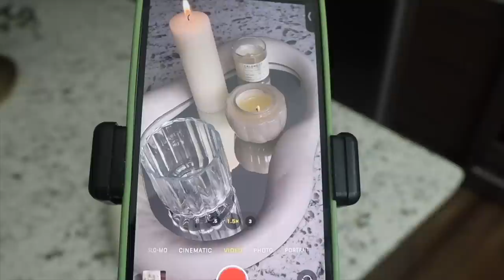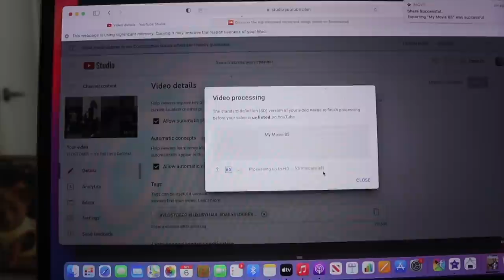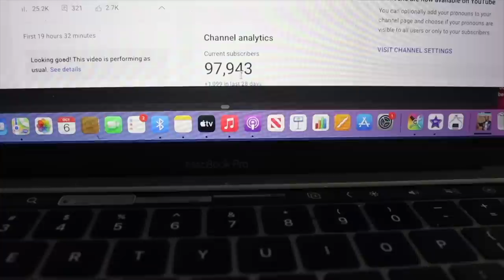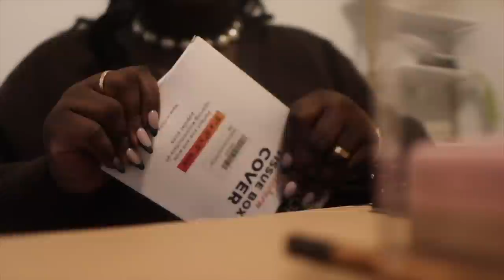VLOGTOBER — SLOW MORNINGS + SLEEPY GIRL COCKTAIL + BATHROOM DECOR & MORE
Sephora products

MATCHA ESSENTIALS